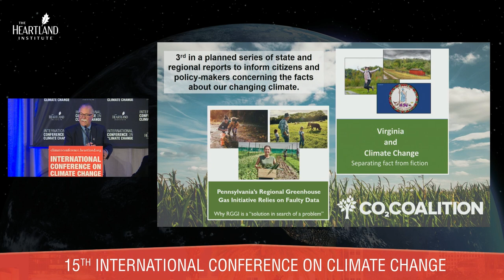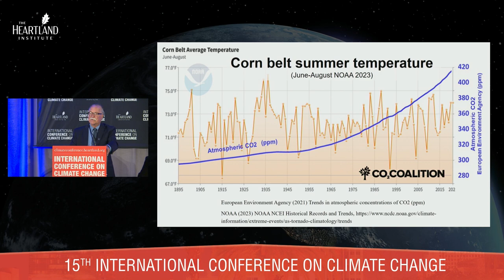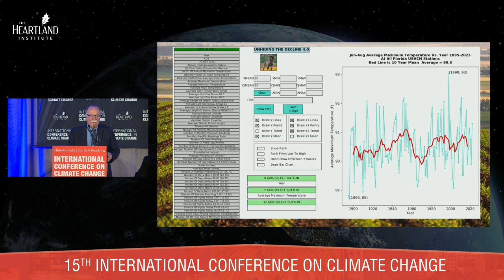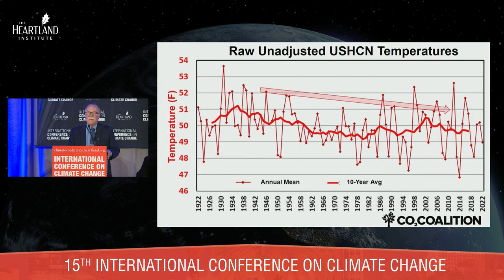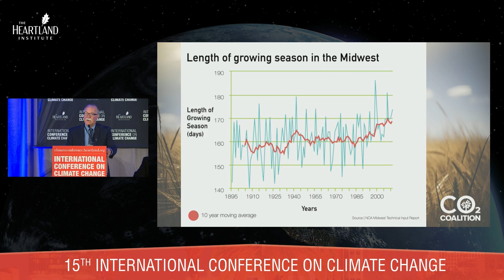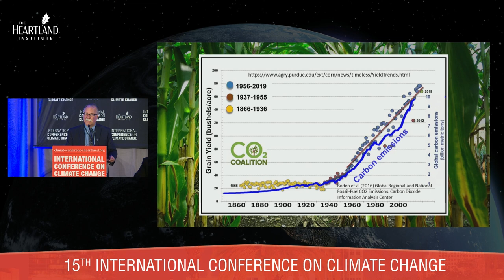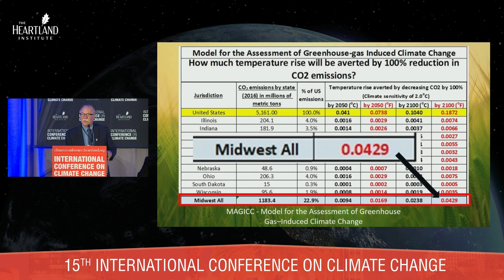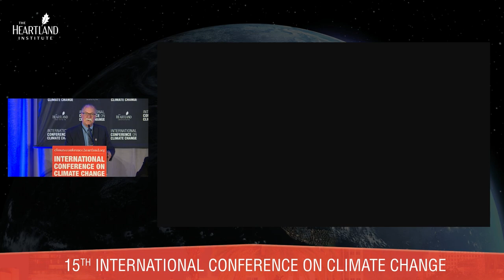The Effects of Climate Change on the Midwest, Gregory Wrightstone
Gregory Wrightstone, executive director of the CO2 Coalition and author of the bestselling book "Inconvenient Facts – the science that Al Gore doesn’t want you to know," gives a presentation highlighting the effects of climate change in the Midwest. Are the reports of catastrophe true. Wrightstone has the data to reveal the truth.

The Fifteenth International Conference on Climate Change (ICCC15) featured more than 50 speakers who are top scientists in their fields and policy experts from around the world.  Each edition of these conferences attracts scientists, legislators, environmentalists, and more all discussing their views on climate science, the idea that there is a crisis, efforts to educate the public, views on the state of discourse, and more.